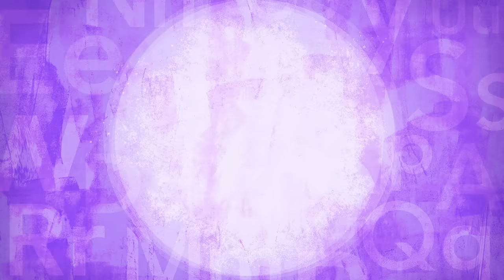What Is It? | ANIMAL GUESSING GAME | Mother Goose Club Back to School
Check out "What Is It?" and rhyme with your loved ones!

Lyrics:
It’s an a-a-a-a-ant!

It’s an e-e-e-e-egg!

It’s an o-o-o-o-octopus!

It’s an a-a-a-a-alligator!

It’s an i-i-i-i-impala!

It’s an u-u-u-u-udder!

It’s an e-e-e-e-elephant!

It’s an u-u-u-u-umbrella bird!

It’s an i-i-i-i-iguana!

It’s an o-o-o-o-ostrich!